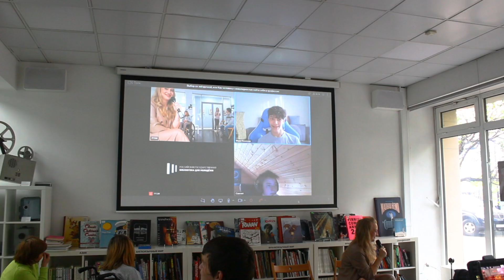Говорить уверенно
В Российской государственной библиотеке для молодежи 4 мая состоялся круглый стол «Выбор со звездочкой», организованный РООИ «Перспектива». Там обсудили, с какими трудностями сталкиваются инвалиды при выборе профессии, а авторы курса «Говорить уверено» рассказали о том, как их проект помогает личности раскрыться. Подробнее в репортаже наших корреспондентов.